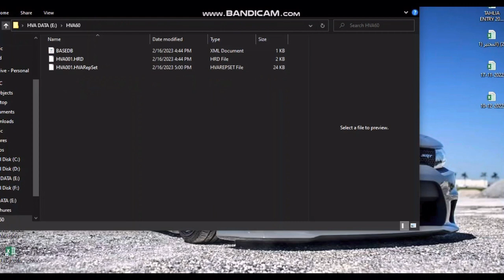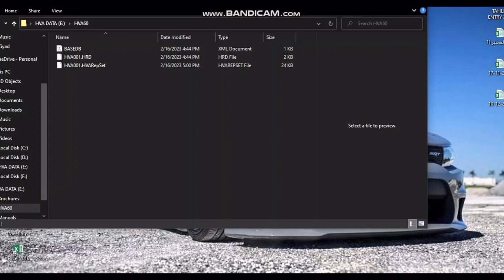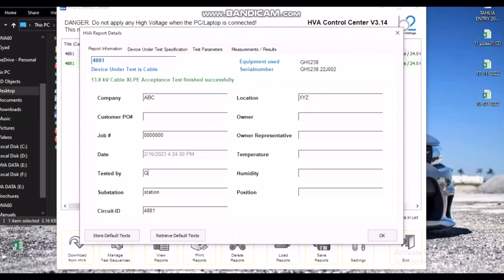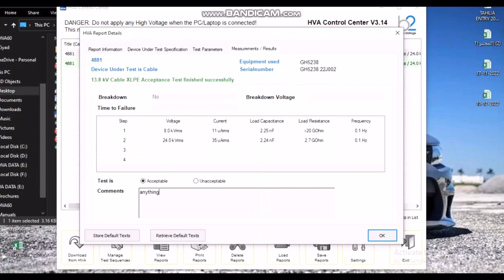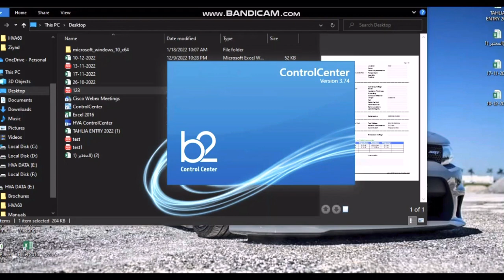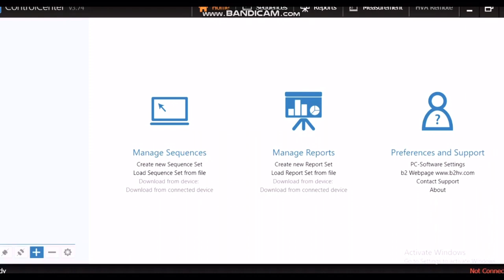VLF test || How to get reports from HVA60 || Detailed report for VLF test Very low frequency test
In this video i am explaining how to acquire test values from the HVA60 for vlf test.

Engr. Ghayoor Abbas is here with new channel face Ghayoor Vlogs. Updating you about new trends, travel vlogs, food vlogs, sport vlogs and some short poetry, Please keep supporting my channel.